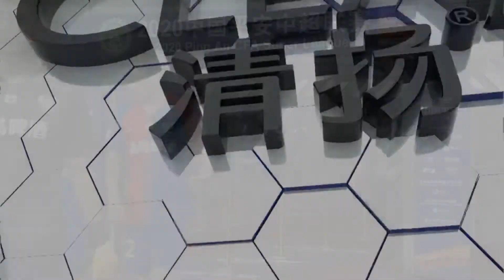2020中超第9轮 全场录像 青岛黄海VS石家庄永昌 （解说 苗霖 孟洪涛）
2020/09/05，中超第1阶段B组第9轮，青岛黄海0:1石家庄永昌
下半场第87分钟，U23岁小将陈蒲接马修斯底线附近的横传，在门前推射空门得分
青岛黄海 首发阵容：22-刘震理、11-巴力-买买提伊力、19-米纳拉、21-王伟、23-刘佳燊、32-杨宇、33-石哲、7-高翔、17-周俊辰（U21）、26-武科维奇、27-朱建荣
替补阵容：18-赵石、4-殷亚吉、6-王栋、10-亚历山德里尼、13-王成（U23）
、15-王建文、20-王飞、25-邹正、9-克莱奥
石家庄永昌首发阵容：14-邵璞亮、3-曹轩、13-苏祖、18-郑志云、19-廖承坚、8-罗穆洛、15-王鹏、20-刘鑫瑜、22-钟纪宇（U23）、10-马修斯、11-穆里奇
替补阵容：29-韩锋、6-杨云、30-马冲冲、4-陈子桐（U23）、王子豪、21-陈蒲（U23）、32-陈曾、42-孙学龙（U21）、33-朴世豪、9-奥斯卡、23-杨一鸣、27-刘子铭
换人情况：
第24分钟，石家庄永昌的奥斯卡-塔提-马里图替换受伤的穆里奇
第32分钟，青岛黄海的亚历山德里尼替换巴力-买买提伊力
第46分钟，石家庄永昌的朴世豪和陈蒲替换刘鑫瑜和廖承坚
第53分钟，青岛黄海的王栋替换杨宇
第60分钟，石家庄永昌的晏子豪和克莱奥上场，换下石哲和朱建荣
第69分钟，石家庄永昌的王子豪上场，换下钟纪宇
第90分钟，石家庄永昌的邵璞亮上场，换下杨云
黄牌情况：
青岛黄海：杨宇（14分钟）、米纳拉（47分钟）、王伟（54分钟）、邹正（69分钟）
石家庄永昌：王鹏（50分钟）、王子豪（81分钟）、邵璞亮（90分钟）